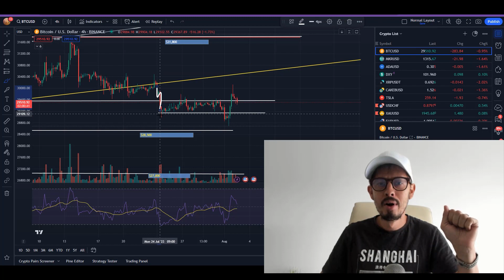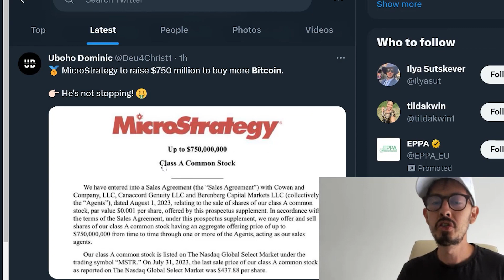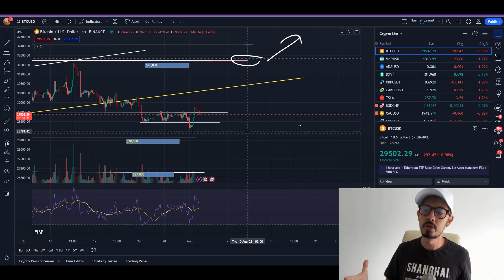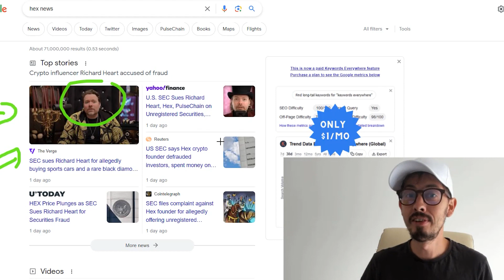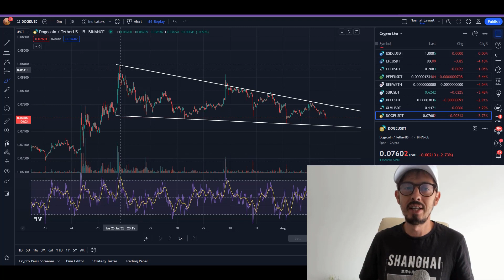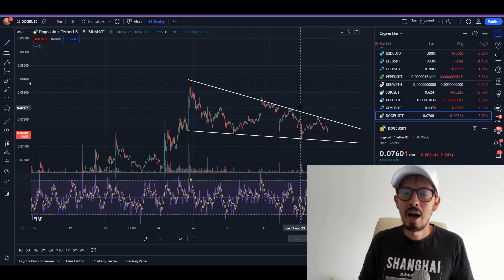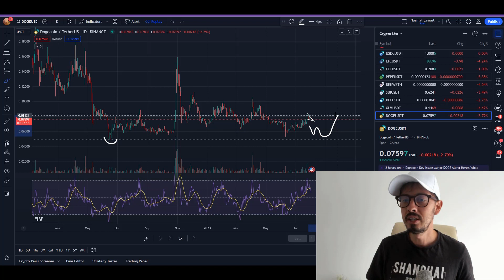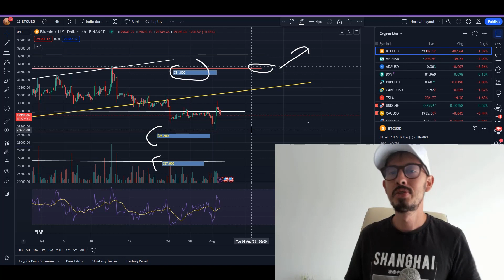🚨HUGE CRASH COMMING!!!!!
(Check All Our Daily Trades)🚨

👇 $38,000 DOLLARS IN BONUSES 👇
💰 Trade with BITGET ($8,000 BONUS 💰)
💰 Trade with Bybit ($30,000 BONUS 💰)

(Trading Academy, VIP Community, Copy My and Admin Trades Daily)
✅💰 UPSI-Profit Scalping Indicator➥